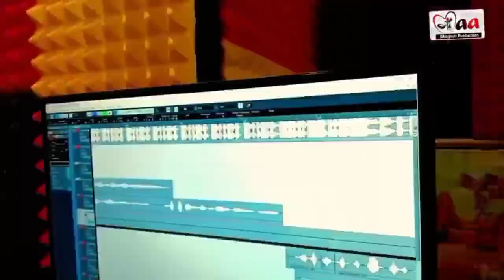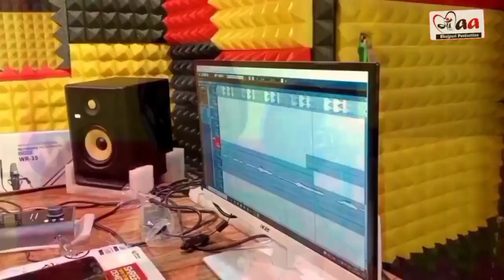तोरा जईसन भतार के रे छावड़ा चुल्ही में जोर देम लवना रे || Snehi Sharda & Vinay Bhojpuriya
Tora Jaisan Bhatar Ke Chulhi Me Jor Dem Launa
Chulhi Me Jor Dem Launa
Snehi Sharda Chulhi Me Jor Dem Launa
Vinay Bhojpuriya Chulhi Me Jor Dem Launa
Vinay Bhojpuriya Snehi Sharda